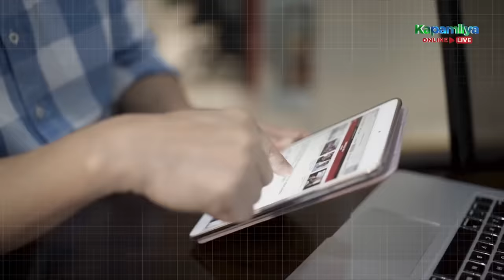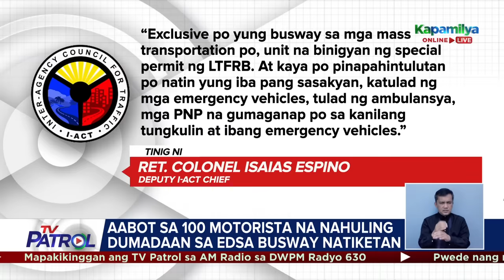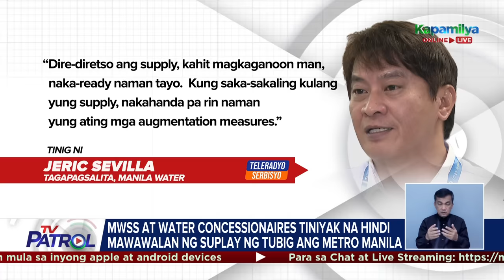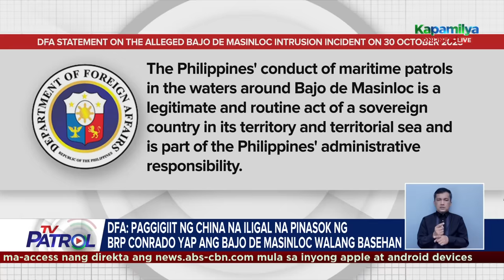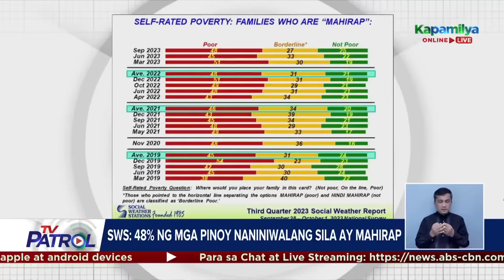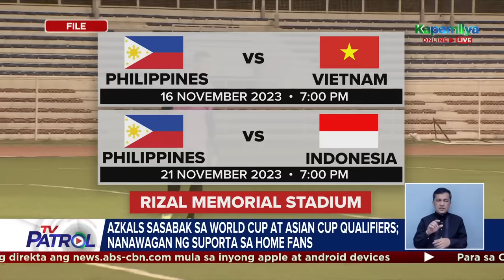TV Patrol Playback | November 2, 2023